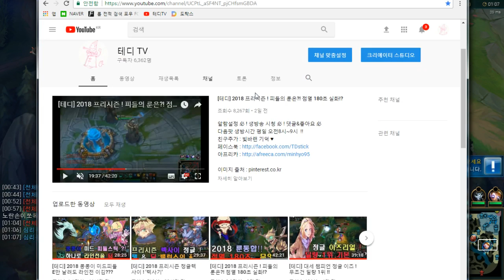[테디] 정글피들스틱?? 신개념 정글피들스틱의 텔레포트 갱 !??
알람설정 必 ! 생방송 시청 必 ! 댓글&좋아요 必
다음팟 생방시간 평일 오전 9시~10시  !!

니달리는 출처가 안나오네요 ..
Pinterest.co.kr 에 [ Nidalee ] 검색하시면 있습니다.